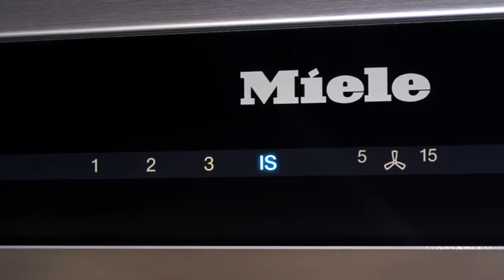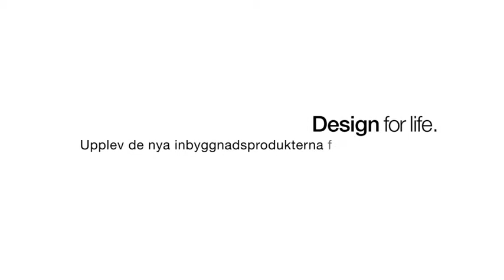Miele köksfläktar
Frihängande, väggmonterade, utdragbara, takfläktar mm